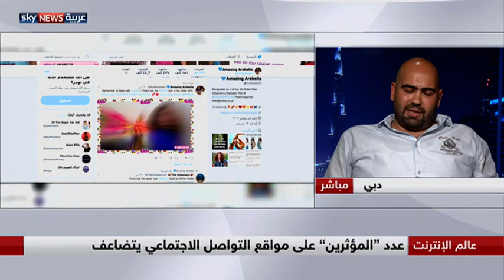طارق ثلجي: بعض المؤثرين يعتمدون على شراء المتابعين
الخبير في شبكات التواصل الاجتماعي طارق ثلجي: بعض المؤثرين يعتمدون على شراء المتابعين